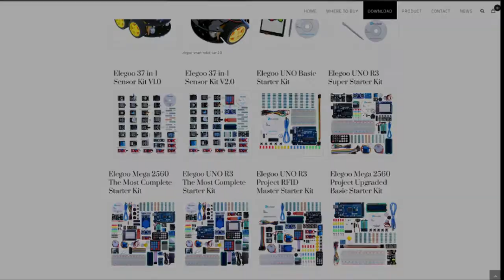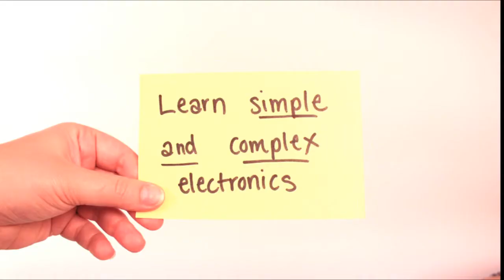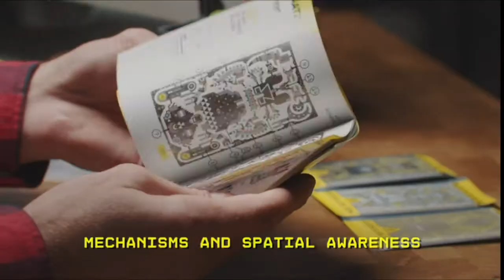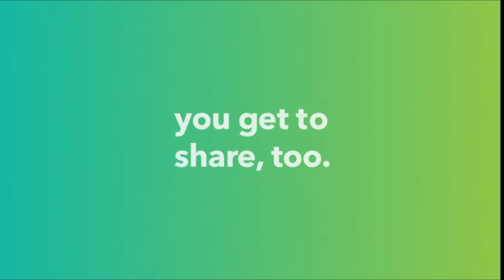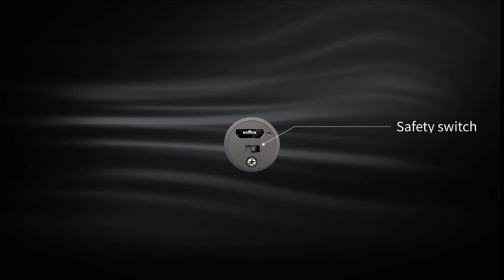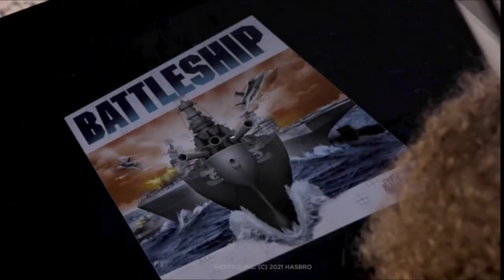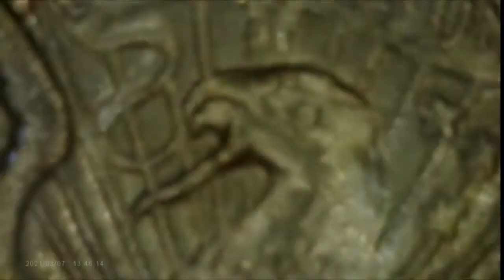Best Amazon Gadgets For 2021 Anxiety Addition ( Links In The Description)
Rise by Sawtooth Right Handed Beginner Electric Guitar Kit
7'' Digital Microscope1200X with 1080P Video
RGB USB Microphone, Leereel Condenser Mic for Gaming Podcast Vocal Recording YouTube Streaming
Brookstone AirPhones Wireless RF TV Headphones with 2.4GHz Wireless
Arcade1Up Arcade1Up 24 Screen Infinity Game Table
Vangoa Black Full Size 44 Vintage Solid Wood Metallic Electronic Silent Mahogany Violin
MOBOSI Compatible with AirPods Case Cover
REIDEA Candle Lighter Long USB Rechargeable
23andMe Health Ancestry Service Personal Genetic DNA Test Including Health Predispositions
DropLabs EP 01 Haptic Gaming Sneaker
Donner DED-200 Electric Drum Set Electronic Drum Kit with 225 Sounds
Alesis Drums Surge Mesh Kit
iFixit Pro Tech Toolkit
Geeek Club Robot Building Kit for Kids and Adults
Smart Circuits
STEM Toys 6-in-1 Space Solar Robot Kit
ELEGOO UNO Project Super Starter Kit with Tutorial and UNO R3 Compatible with Arduino IDE
DC Motors Electronic Assembly Kit for Kids DIY STEM Toys Intro to Engineering
ONO Roller Black
Bike Chain Toys,
Anti-Anxiety Fidget Spinner
Speks Geode Magnetic Fidget Sphere